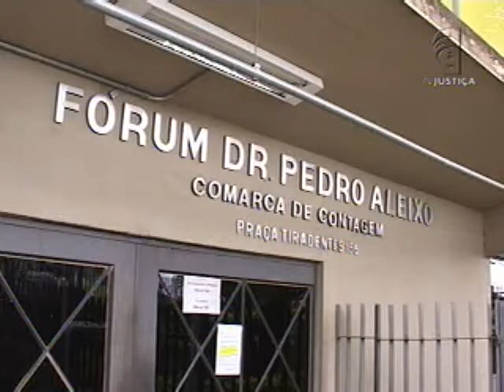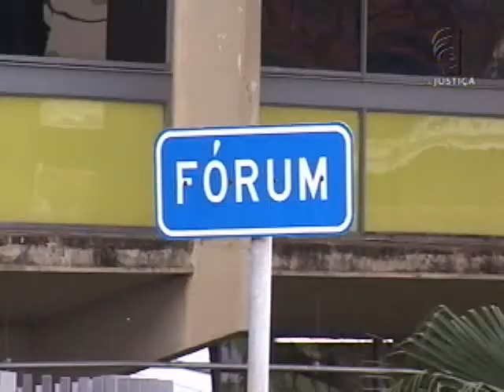Caso Bruno (19/11/12)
Caso Bruno. No primeiro dia do julgamento do ex-goleiro do Flamengo e de outros réus, em Contagem (MG), promotores e advogados apresentaram os argumentos preliminares. Após o intervalo do almoço, foi anunciado que os defensores do ex-policial civil Marcos Aparecido dos Santos, o Bola, e de Luiz Henrique Ferreira Romão, o Macarrão, abandonaram o caso. Bola se recusou a ser representado por um defensor público e terá dez dias para nomear outro advogado. Já Macarrão aceitou e será julgado neste júri. O julgamento deve durar três semanas.